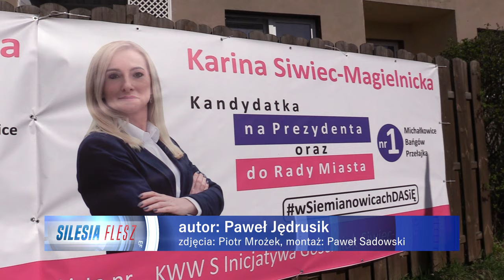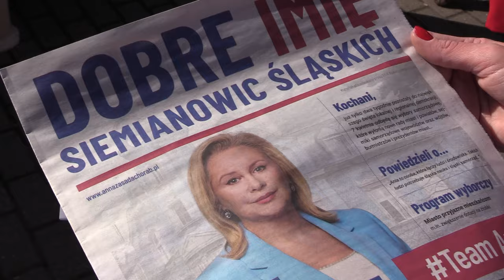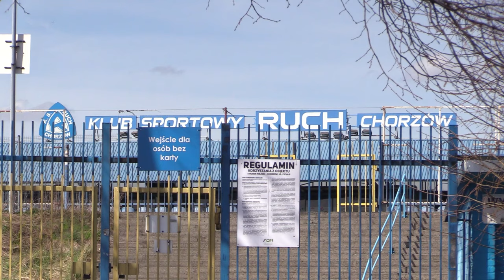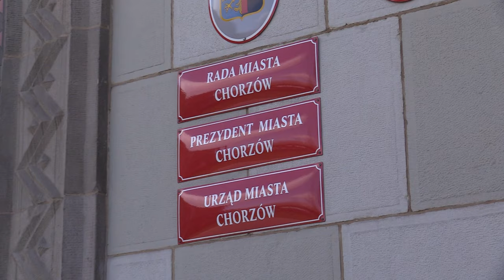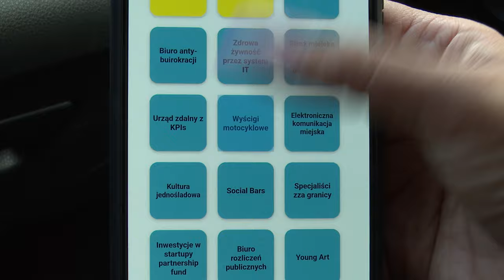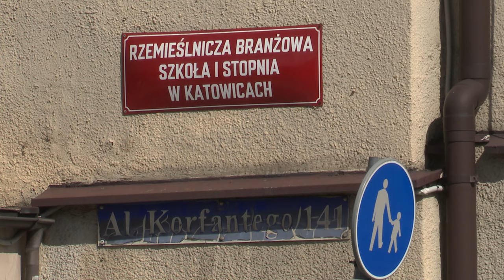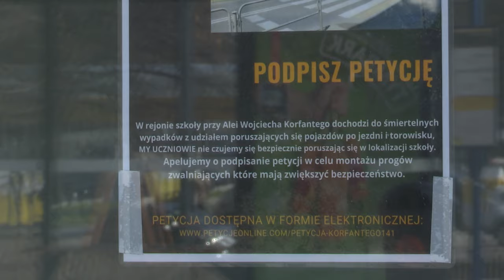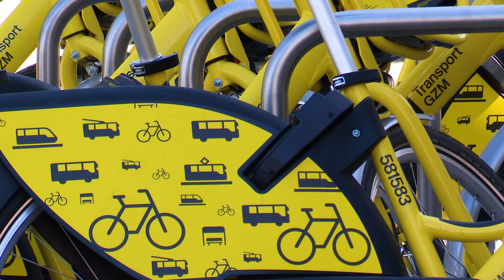TVS SILESIA FLESZ 27.03.2024